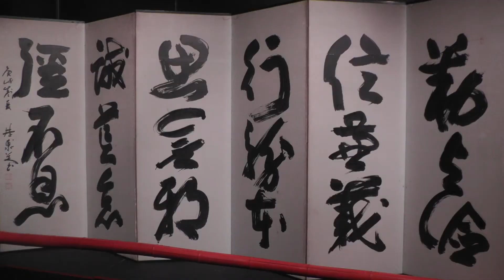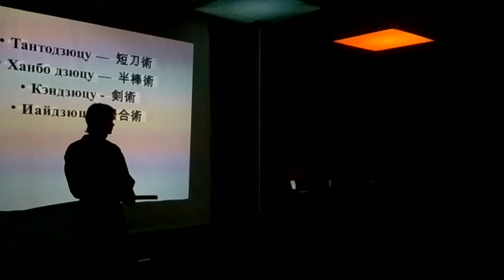Виставка "Самураї: Art of War"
Олександра КОМІСАРОВА, Ірена СКУРАТОВСЬКА. 700 років японської історії в Київському планетарії. Виставка присвячена культурі самураїв -- касті воїнів, якій майже тисячу років належала влада в Японії.